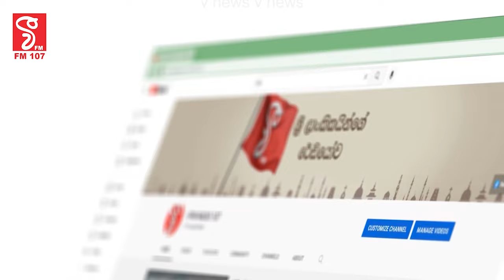itn එක jvp එකට කඩේ යනවා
අනුර itn එකට කියලා සජිත්ගේ තීරණය ගන්න
itn එකට විවාදය සංවිධානය
කරන්න බලය දුන්නේ කවුද?